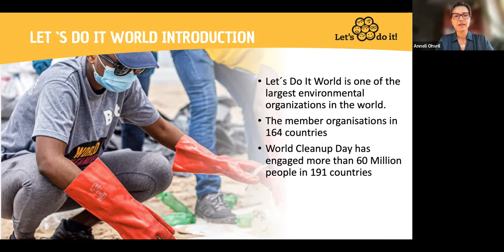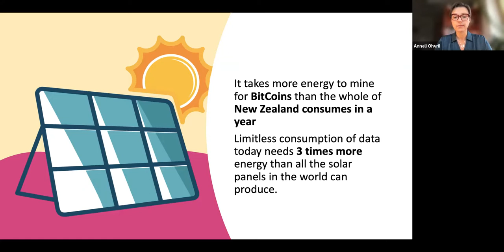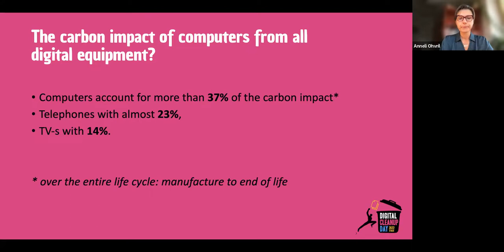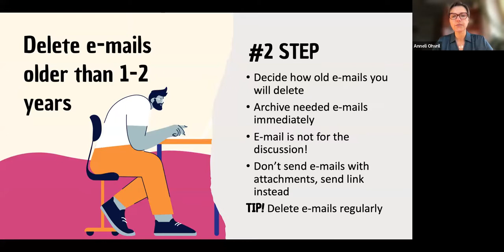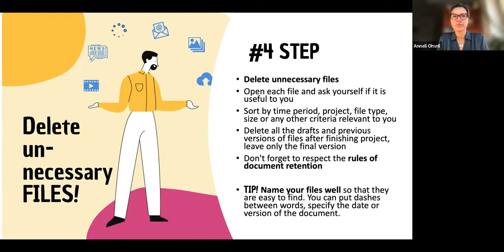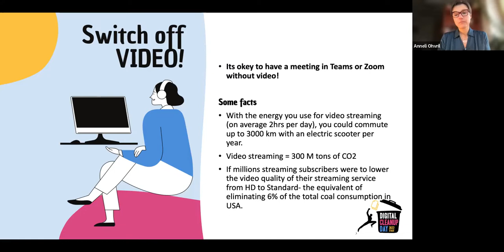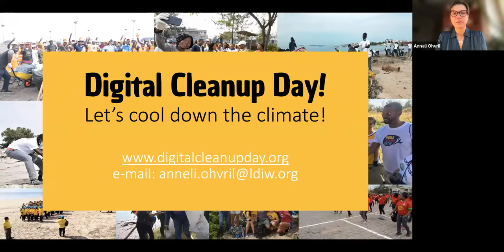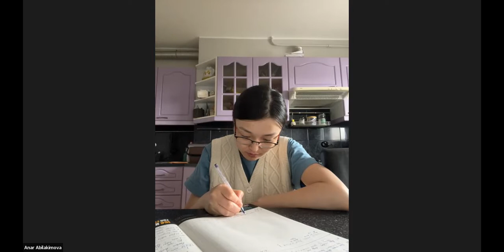How to tackle digital waste?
In the digital world, similar to our actual environment, there is a huge amount of trach. Unnecessary emails, files, apps, and duplicates of photos and videos are all digital waste.

On the 14th of April 2022, Anneli Ohvril, the founder and CEO of Let's Do it World, shared interesting facts about digital waste, and smart ways how to tackle it.

The Tallinn University Student Union has organized a series of online events about sustainable development to celebrate Green Month which takes place throughout April 2022. Find all the events that are planned for Tallinn University's Green Month